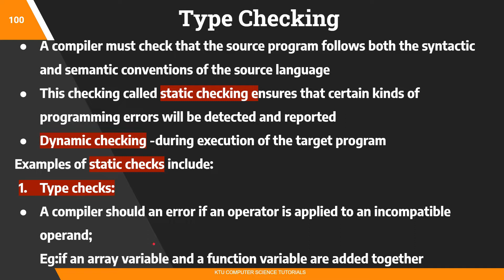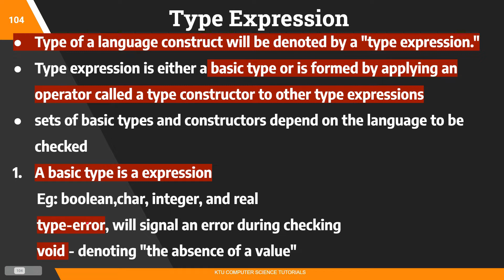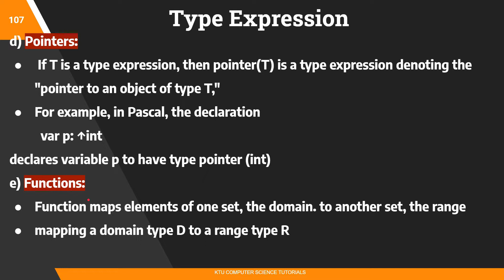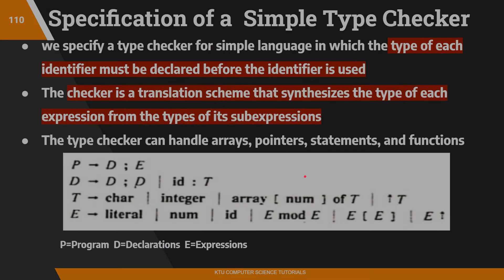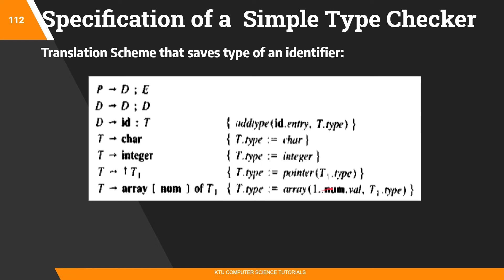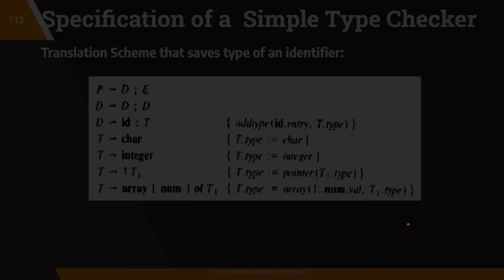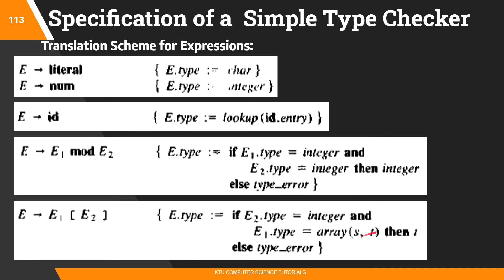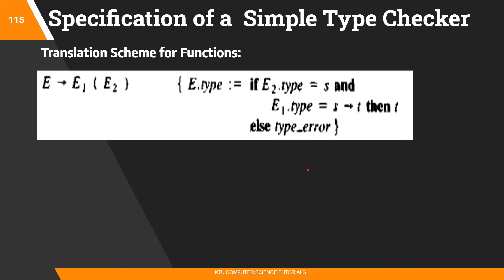Type Checking-Specification of a Simple Type Checker(KTU CS 304 Compiler Design- S6CS/IT-Module 4)